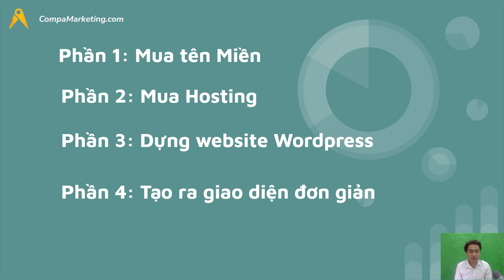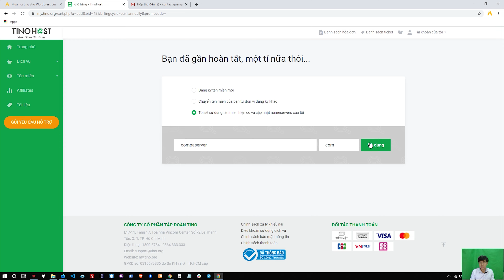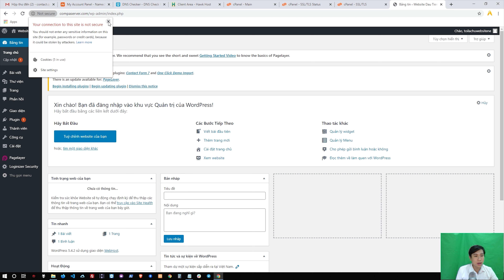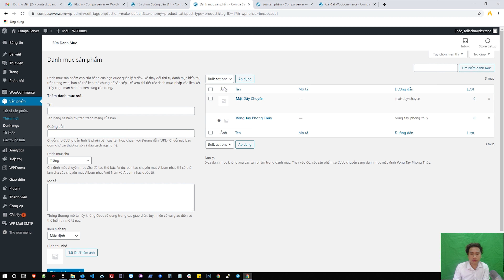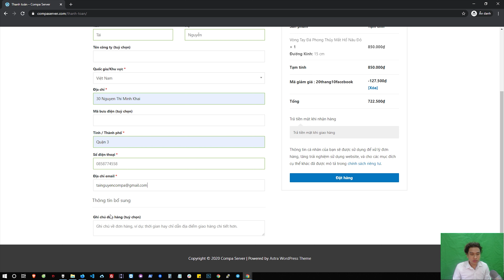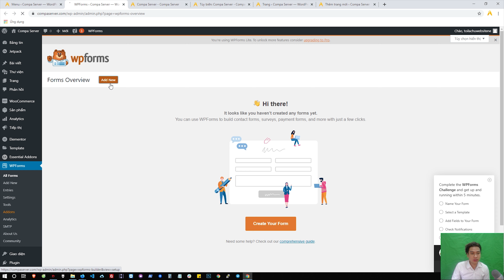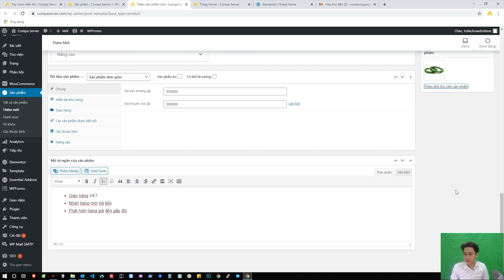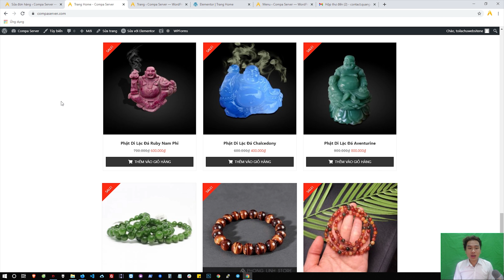Hướng dẫn làm website bán hàng bằng Wordpress từng bước dễ dàng trong 2021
Hướng dẫn làm web bán hàng từng bước dễ dàng trong 2020
Trong video này có 4 phần:

0:11:50 : Thanh toán bằng Paypal - Chưa có thì xem tại

👉 Phần 2: Chọn mua Hosting làm nơi lưu trữ | 0:13:30 | Link mua
     0:19:20 : Thanh toán trên Tinohost bằng nhiều hình thức
     0:20:45 : Trỏ tên miền từ Hosting đã mua về Tinohost
     0:22:06 : Truy cập vào Cpanel
     0:22:21 : Copy địa chỉ IP trên Hosting

👉 Phần 3: Tự động tạo website bằng Wordpress với 1 click chuột | 0:23:18
     0:23:27 : Truy cập vào tài khoản Tinohost
     0:24:02 : Khởi tạo Wordpress bằng 1 click chuột
     0:29:27 : Lưu lại tài khoản đăng nhập quản trị website
     0:30:07 : Cài đặt bảo mật cho website bằng 1 click chuột

👉 Phần 4: Tạo giao diện căn bản cho website bán hàng | 0:36:25
     0:37:27 : Cài giao diện website bán hàng đơn giản
     0:38:27 : Cài đặt trình mở rộng cần thiết cho cửa hàng ( Quan trọng, xem kỹ )
     0:40:45 : Cài đặt tiền tệ VND
     0:43:47 : Tạo ra danh mục sản phẩm đầu tiên
     0:44:32 : Đăng sản phẩm đầu tiên - đơn giản , ít thuộc tính
     0:49:40 : Thiết lập phương thức thanh toán cho khách hàng
     0:52:25 : Đăng sản phẩm thứ 2 - Nhiều hơn 1 thuộc tính ( màu, size.. )
     0:56:13 : Tạo ra mã giảm giá cho các sản phẩm
     1:00:48 : Cấu hình gửi thông báo về email mỗi khi có khách đặt hàng ( Quan trọng )
     1:05:00 : Kiểm tra email nhận đơn hàng khi có đơn đặt hàng ( Quan trọng )
     1:05:45 : Kiểm tra thực tế xem đơn hàng đã ghi nhận thành công và gửi thông báo không
     1:10:10 : Cài đặt giao diện đơn giản, chuyên nghiệp
     1:17:07 : Tạo Menu đơn giản, chuyên nghiệp
     1:18:30 : Thêm các trang như Giới Thiệu, Liên Hệ cho chuyên nghiệp
     1:22:45 : Tạo trang liên hệ kết nối với khách hàng
     1:26:55 : Thiết kế lại trang chủ cho website bán hàng Wordpress ( không cần biết lập trình )
     1:31:50 : Nhập giao diện từ thư viện , đăng ký Elementor
     1:34:25 : Kiểm tra lại giao diện trang chủ
     1:37:32 : Tải lên hết sản phẩm cần bán của bạn
     1:48:23 : Cho sản phẩm hiện ra trang chủ
     1:54:23 : Kiểm tra lại đơn hàng đã được ghi nhận từ khách hàng hay chưa